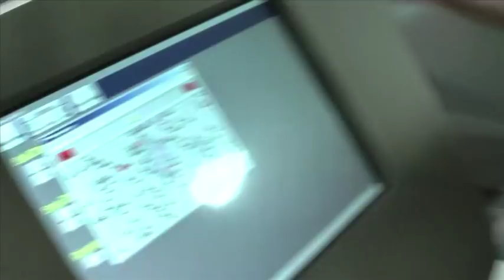City University AOP Video Entry 2011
City University AFTA Winning Optometry video for the Student AOP EyeOpener Conference 2011.